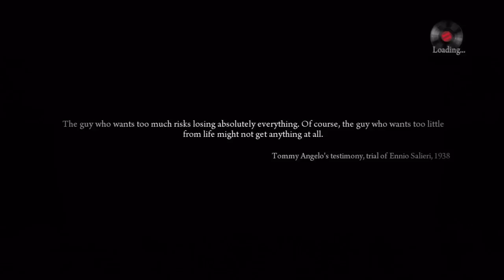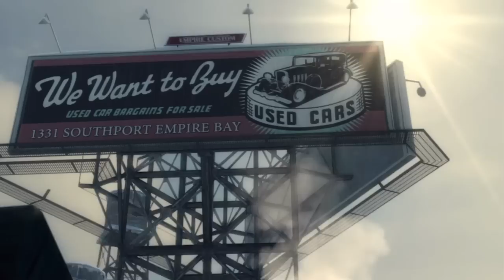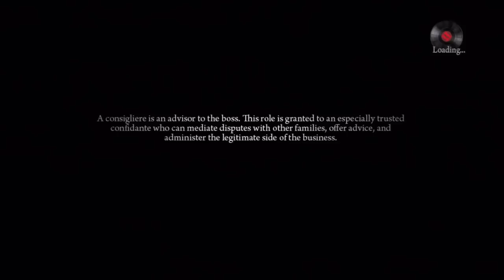Levy pyörimään: Mafia 2, osa1 // Takaisin sodasta!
Tässäpä tulee ensimmäinen osa tätä uutta sarjaa nimeltä Levy pyörimään! Mafia 2 on siis läpipeluussa! Toivottavasti tykkäätte näistä, en oo nimittäin viellä mistään tehnyt! Kyseessähän on letsplay mutta enpäs jaksanut nimetä ihan normaalisti tätä sarjaa.